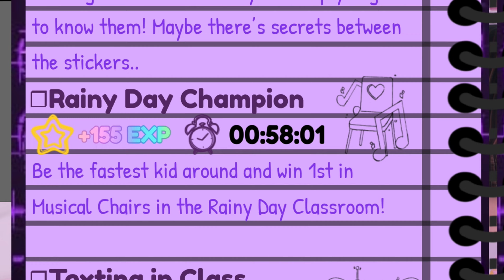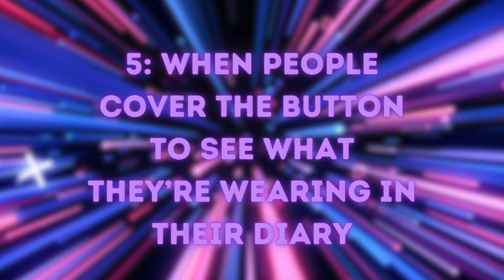The Top 10 Things that ANNOY Me in Royale High! | Mikasyd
This is all for fun! These are at most minor inconveniences and I actually love Royale High so please do not take this video too seriously (ﾉ◕ヮ◕)ﾉ*:･ﾟ✧

On another note... it has been sooooooooo long since I've played Royale High and made YouTube videos, but I am so happy and exited to be back! There is SO much stuff I'm planning out and I'm genuinely so excited for you guys to see all of it.

Huge huge huge thanks to everyone who helped me out with the video! You can find them on ROBLOX at:
annabellablox
tirabella
PandaBoo_Roblox
jojosiwa126787
Grace_bestie2

instagram 2 - mikasydd
roblox - mikasydd